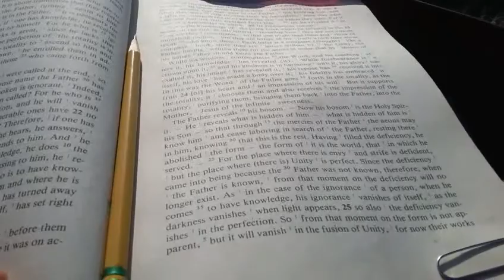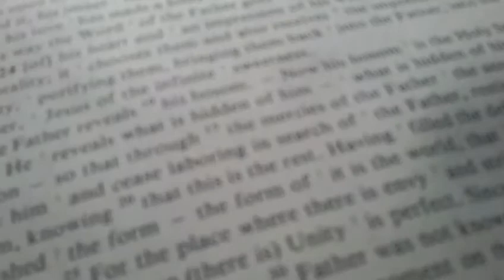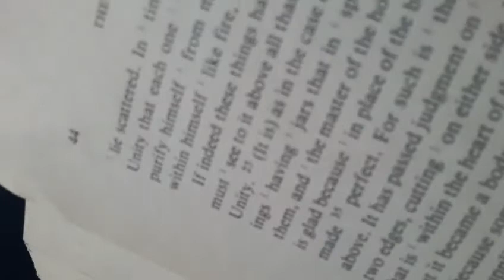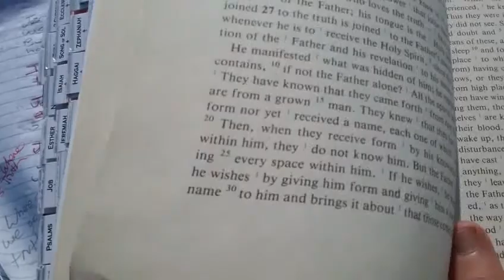The Key to dividing and decerning the Holy Spirit in Most High's Word.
I discovered something in the New Testament, that led me to prayer, which led me look under a rock I've always ignored. I found a key with the letters k e f a on it. Anyway, after looking into the matter, this is what I discovered...